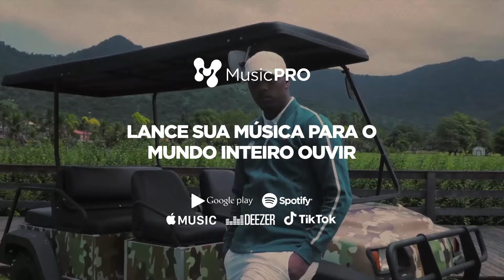AMIM (MG) X DEVILZINHA - SEGUNDA FASE - BATALHA DO COLISEU - EDIÇÃO 194